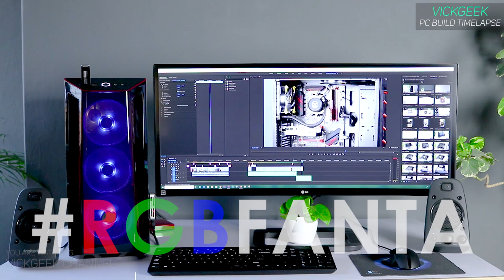$800 Rs 75,000 Video Editing Gaming PC BUILD TIMELAPSE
In this video l am going to show you how I build a PC in timelapse. This is a 800 dollars or 75,000 rupees Video Editing | Gaming PC Build Time lapse.
How to build a Gaming or Video Editing PC ? This video will show you step-by-step guide but in a time lapse manner. Plug-in your headphones and enjoy the build.

All the parts used in this build :
PRICES VARY ON DAILY BASIS. Click on the links below to get the updated Pricing for both US & Indian Viewers.

US VIEWERS - AMAZON LINKS
1. MSI B450 GAMING PLUS - $97
2. AMD RYZEN 5 1600 - $130
3. COOLER MASTER MB520 - $86
4. CORSAIR VENGEANCE 8GB DDR4 CL16 - $60
5. SAMSUNG 860EVO 250GB - $58
6. SEAGATE 1TB FIRECUDA - $72
(OR)
WESTERNDIGITAL BLUE 1TB - $45
7. ZOTAC 1050TI OC EDITION - $170

8. Cooler Master MasterLiquid ML120R - $90

9. COOLERMASTER RGB FANS MF120argb - $56

10. LOGITECH Z625 400W 2.1 SPEAKER - $100

11. COOLERMASTER WIRED CONTROLLER

TOTAL - WITHOUT SPEAKER - $819
WITH SPEAKER - $919

INDIAN VIEWERS - AMAZON & FLIPKART LINK

1. MSI B450 GAMING PLUS - 10950
2. AMD RYZEN 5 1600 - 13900
3. COOLER MASTER MB520 - DECEMBER RELEASE

4. CORSAIR VENGEANCE 8GB DDR4 CL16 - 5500

5. SAMSUNG 860EVO 250GB - 4600
6. SEAGATE 1TB FIRECUDA - 6200
(OR)
WESTERNDIGITAL BLUE 1TB - 3400

7. ZOTAC 1050TI OC EDITION - 14450

8. Cooler Master MasterLiquid ML120R - 8730

9. COOLERMASTER RGB FANS MF120lrgb - 2400 3FANS

10. LOGITECH Z625 400W 2.1 SPEAKER - 7500

11. COOLERMASTER WIRED CONTROLLER - 545

TOTAL - WITHOUT SPEAKER - 69930
WITH SPEAKER - 77500

See you all in another one, Take care everyone!